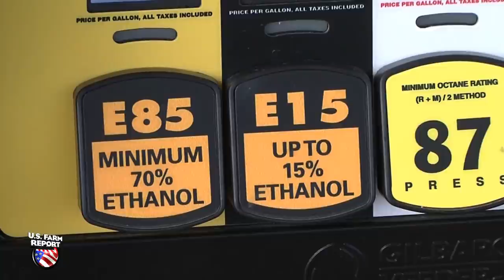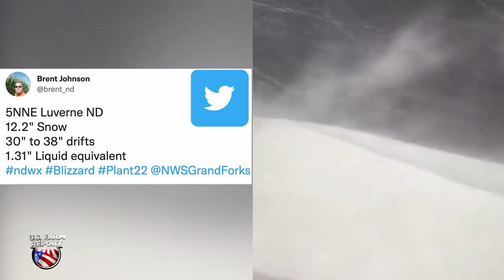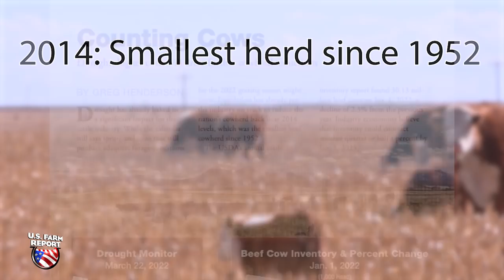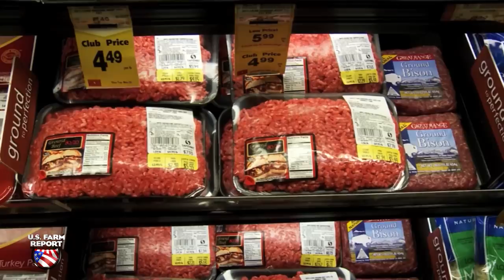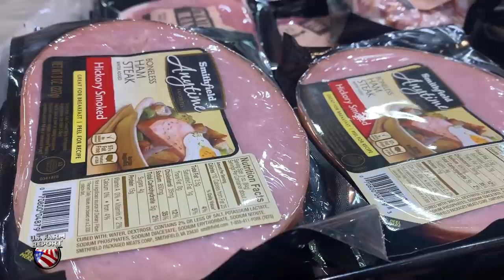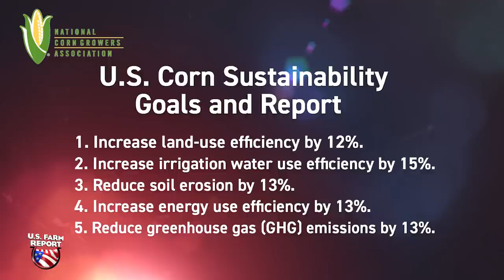U.S. Farm Report 04/16/22